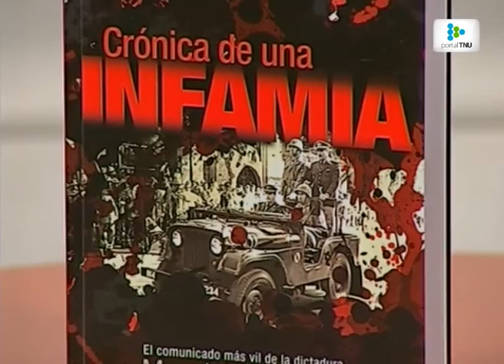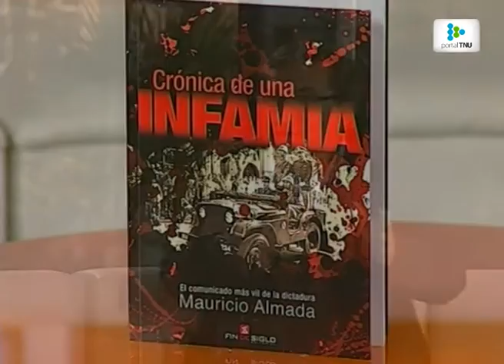“Crónica de una infamia”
El periodista Mauricio Almada recopila los testimonios de un grupo de jóvenes de la UJC de Treinta y Tres que en 1975 fueron detenidos y torturados.